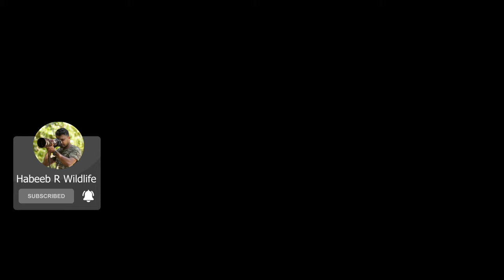❤️ BEAUTIFUL BIRD SONG ❤️- Malaysian Pied Fantail - Bird, wildlife, Nature photography